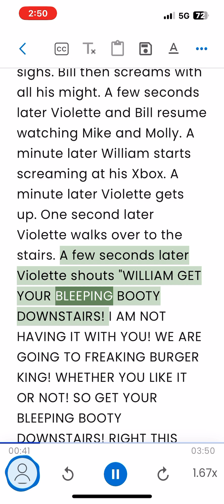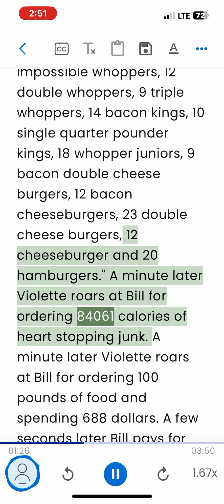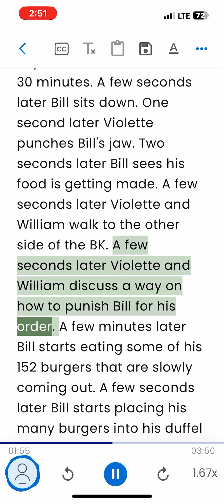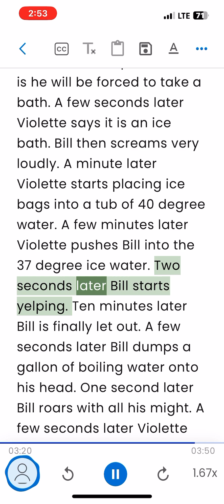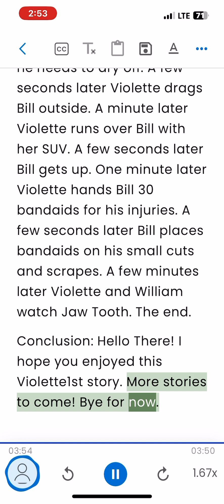Bill's Burger King Punishment Day